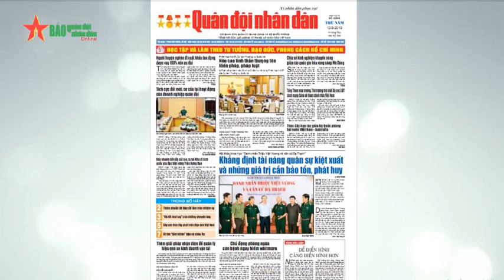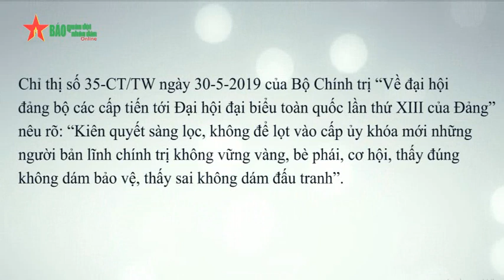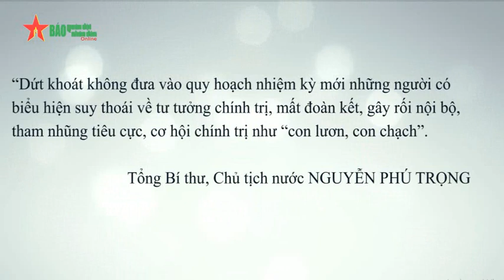Chọn nhân sự cho Đảng: Không để những kẻ cơ hội lươn lẹo chui vào bộ máy công quyền